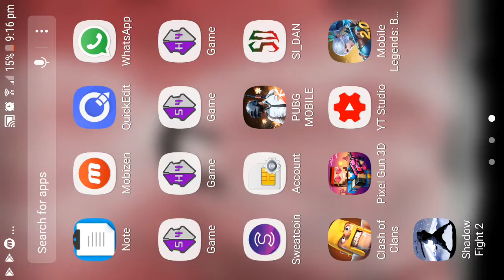Shadow fight 2 megalith game play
Shadow fight 2 is a fun game which i like to play so i recommend you guys should try it out "because its Epic and Awesome try it out.